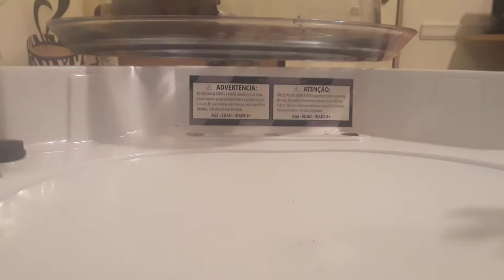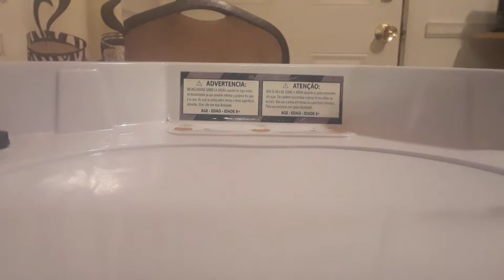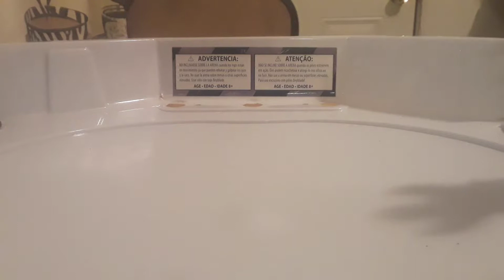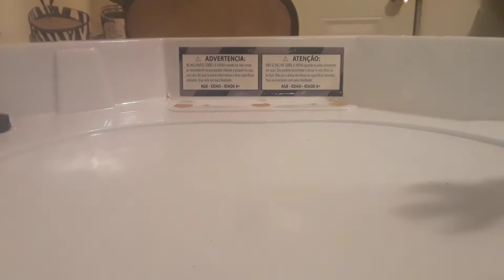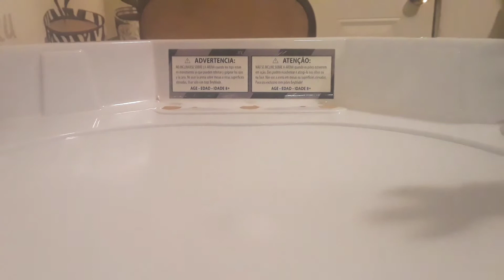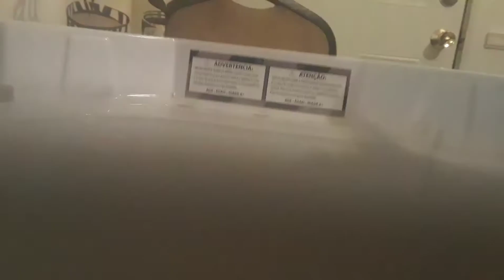Xcalius vs fafnir